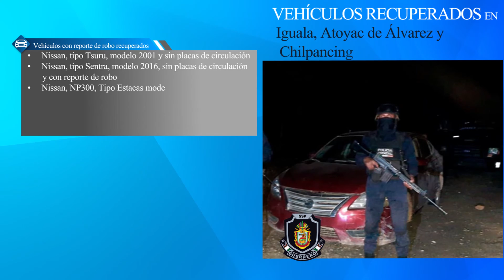Resultados de la Policía Estatal del 29 de marzo al 6 de abril de 2021